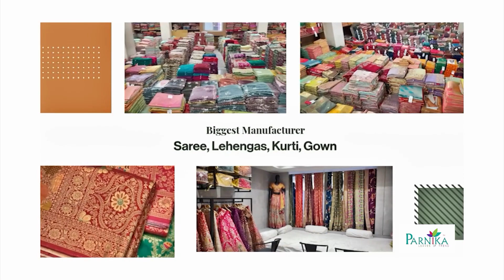Latest Kurti Design 2023 | festive kurti's | parnika india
PARNIKA INDIA :-

Address: -   "PARNIKA INDIA", F-TOWER, SHREE KUBERJI TEXTILE PARK,

Call / WhatsApp👆👆👆👆

Saree Manufacturer | lehenga manufacturer | Gown Manufacturer |

👉🏻Step2-   we confirm your Booking.

👉🏻Step 3:- After your payment we comfirm your Booking of Saree,lehenga, kurti, gown. We Require your Detail Home address

kurtis in kolkata factory,
kurti manufacturer ahmedabad,
kurti wholesale,
new designer kurti wholesale market,
cotton kurti wholesale,kurti manufacturers in surat,
kurti wholesale market,branded kurti wholesale market,
designer kurti manufacturer surat 2023,
quality kurti manufacturer,
kurti manufacturer,
surat kurti bazar,wholesale kurti,
kurti plazo set wholesaler,mumbai kurti market,
kurtis manufacturers,
kurti wholesaler surat,
surat wholesale kurti market,
branded kurti,
lot kurti wholesale,
kurti factory,
lot kurti wholesaler surat,
surat wholesale kurti,
surat kurti wholesale